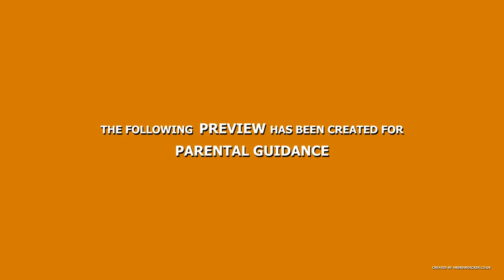Parental guidance movie ratings intro FULL HD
Small intro for use with producers creating videos.

This is free to use as long as the link in the bottom right stays intact